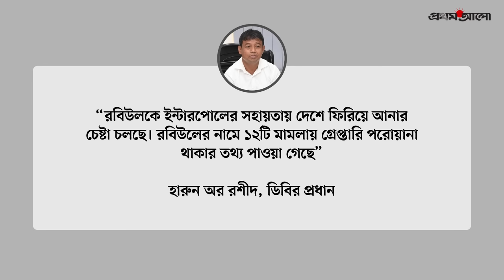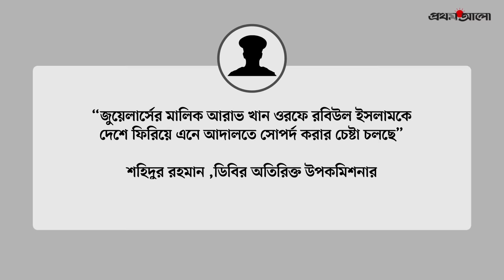যেভাবে রবিউল ইসলাম হয়ে ওঠেন ‘আরাভ খান’ | Arav Khan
যেভাবে রবিউল ইসলাম হয়ে ওঠেন ‘আরাভ খান’